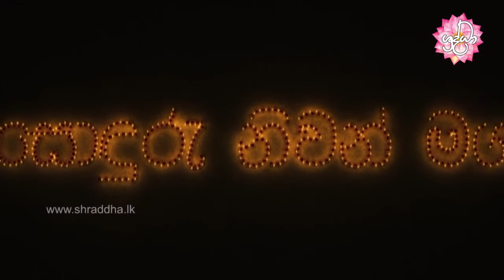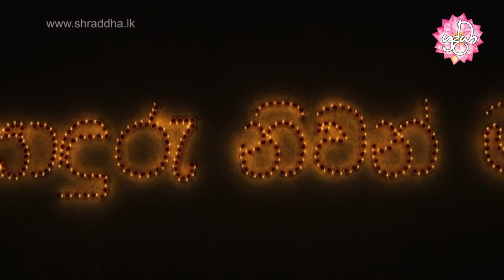sonduru nivanmaga 31 | පාතිමොක්ඛ සූත්‍රය, දුච්චරිත සූත්‍රය | Shraddha TV